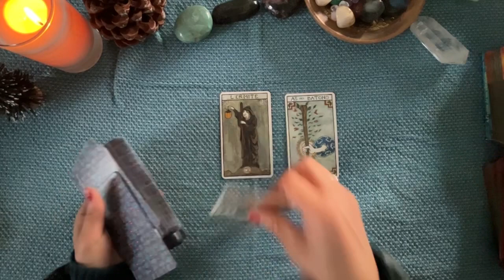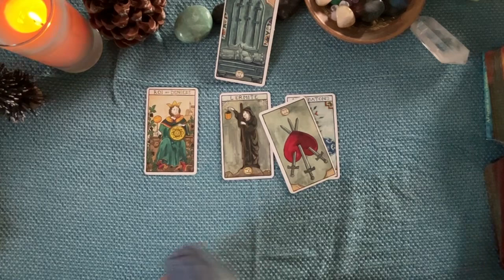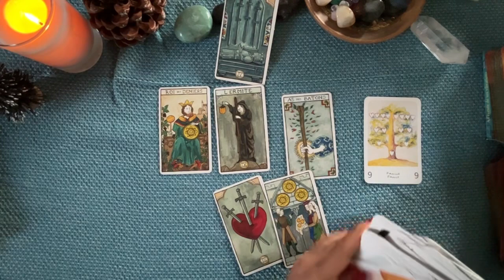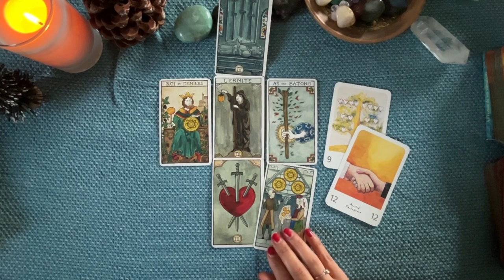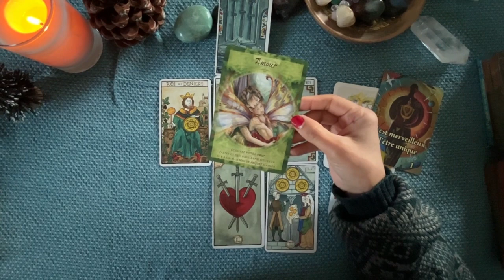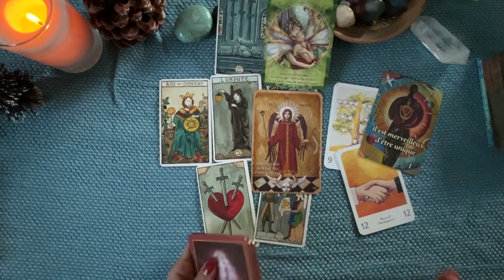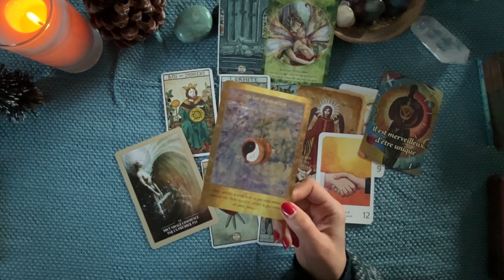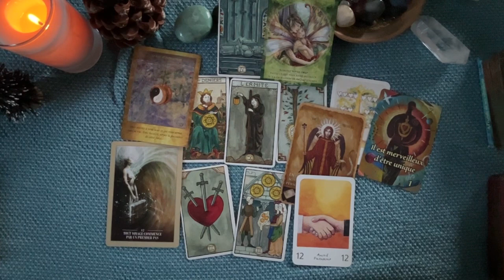Gémeaux ♊️ | guidance décembre 2023 | après la tempête… ☀️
Bienvenue sur ma chaîne YouTube dédiée au tarot et à la guidance spirituelle. 🌟

Ici, vous trouverez des tirages de tarot intuitifs, des guidances énergétiques, ainsi que des lectures spécifiques pour chaque signe astrologique. Mon objectif est de vous offrir des perspectives et des messages qui peuvent éclairer votre chemin, vous inspirer et vous aider à naviguer dans votre vie quotidienne avec plus de sérénité et de compréhension.

🔮 Pourquoi les Tirages de Tarot?
Le tarot est un outil merveilleux pour la réflexion et la croissance personnelle. À travers les cartes, je cherche à capter les énergies actuelles, à apporter des éclairages sur des situations, et à offrir des conseils pour votre développement personnel et spirituel.

🌙 Que Trouverez-Vous sur Cette Chaîne?

Tirages Généraux & Thématiques
Guidances par Signe Astrologique
Conseils pour le Développement Personnel
Votre soutien signifie beaucoup et m'aide à continuer à partager ces guidances avec vous.

Merci pour votre présence et votre lumière. Que les messages que vous recevez ici vous apportent clarté, paix et inspiration. ✨

Gemma